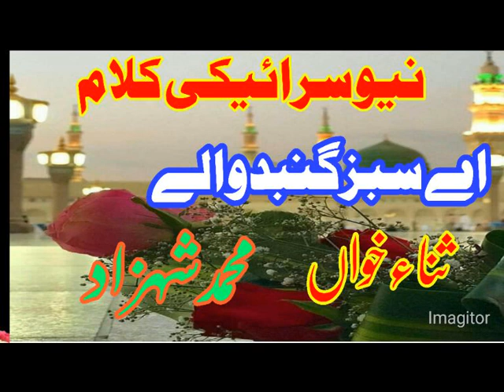new saraiki Naat @ A sabz gunbad walay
New Islamic status, Islamic Naat, A sabz gunbad walay